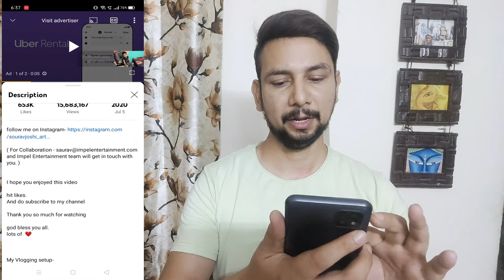7-8 View Wala CONTENT Bannao or View Badhao | Views Kaise Badhaye | Aditya Singhh 1.1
7-8 View Wala CONTENT Bannao or View Badhao | Views Kaise Badhaye | Aditya Singhh 1.1

👉 Reno 6 Pro 5G
👉 VIVO V20
👉 Mic BYM1:-//
👉Gorilla Tripod
👉All rounder Tripod
👉Gopro H7 Black